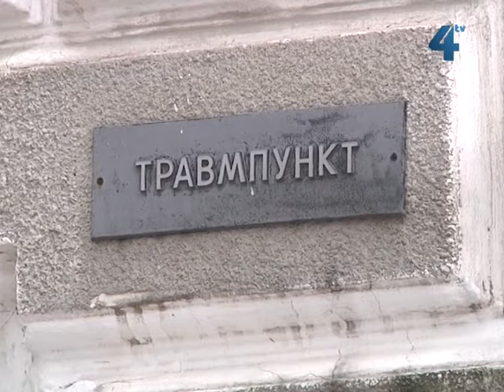Збільшилась кількість потерпілих від ожеледиці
Через ожеледицю та не посипані тротуари все частіше травмуються люди. Лише за останню добу 23 січня до травмпункту лікарні швидкої допомоги Тернополя звернулось більше як 50 потерпілих, 22  з них травмувались на вулиці. Найбільше люди ламають руки і ноги, розповідають лікарі і наполегливо радять, правильно підбирати взуття і уважно дивитись під ноги. Хоча і це не завжди допомогає.